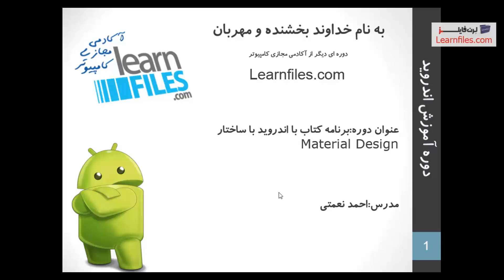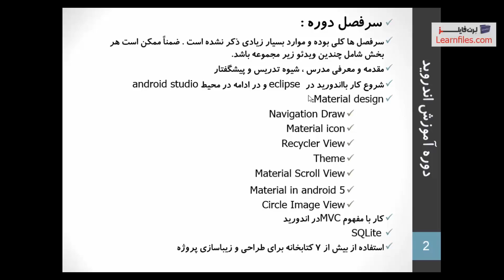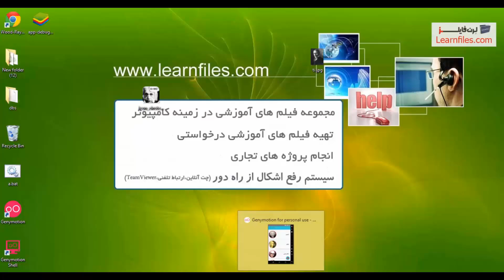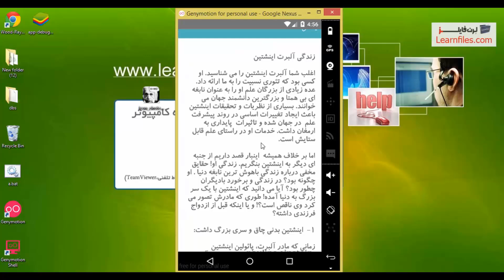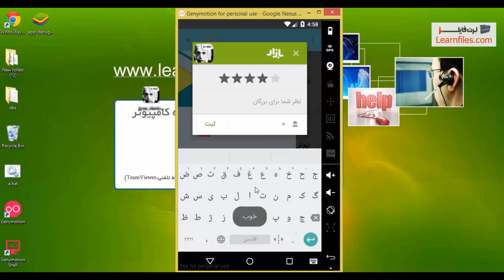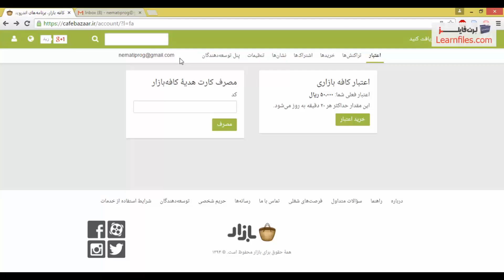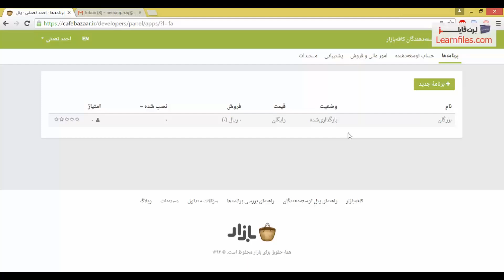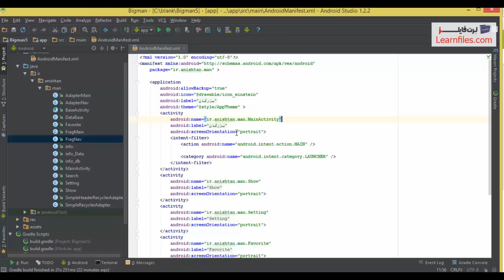دوره آموزش ساخت کتاب با اندروید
دوره آموزش ساخت کتاب با اندروید- تولید شده در آکادمی لرن فایلز - جهت دریافت دوره آموزش ساخت کتاب با اندروید به ادرس زیر مراجعه نمایید: